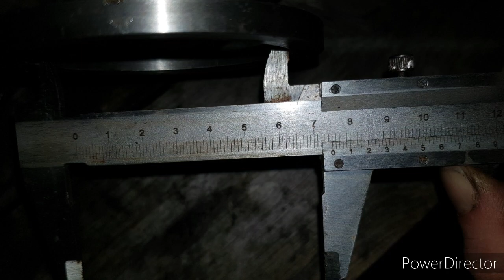Démontage du treuil - Latil Saviem TL22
Treuil
Couronne
Vis sans fin